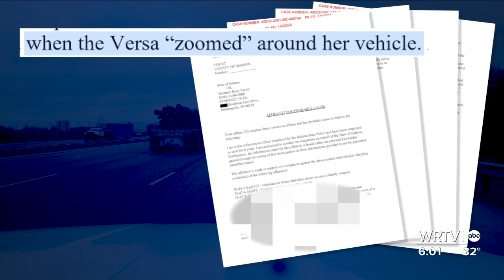Road Rage: Woman arrested after pointing pink pistol at another driver on I-65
Victim speaks after experiencing road rage incident on I-65